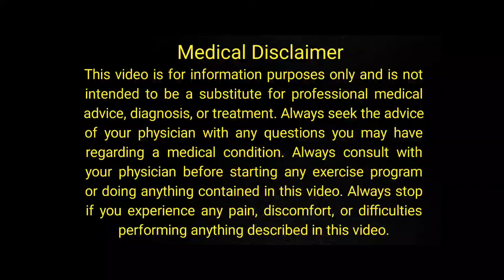Girte Balon Ke Liye Tel | Essential Oils For Hair Growth | How to Grow Hair Fast | Urdu/Hindi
Today's video is about  Girte Balon Ke Liye Tel | Essential Oils For Hair Growth | How to Grow Hair Fast | Urdu/Hindi

                                                        OR